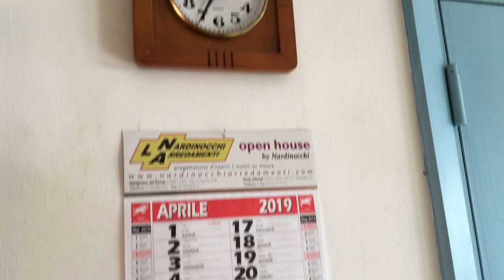QUARESIMA 2019 DON VINCENZO 25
un video di Arnold Mezini